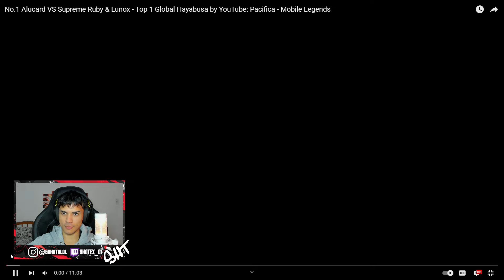O TOP 1 ALUCARD É MUITO FRIO E CALCULISTA !!!